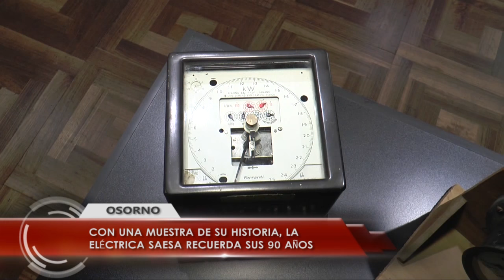La eléctrica Saesa recuerda sus 90 años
Con una exposición conmemorativa abierta a la comunidad, la empresa eléctrica SAESA celebra 9 décadas desde su creación.